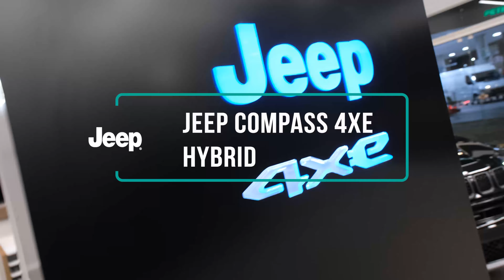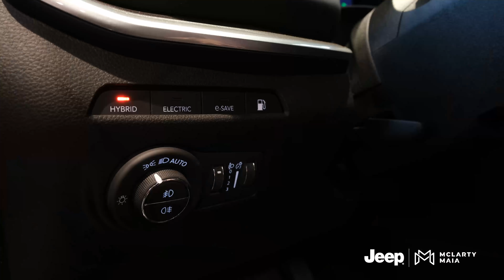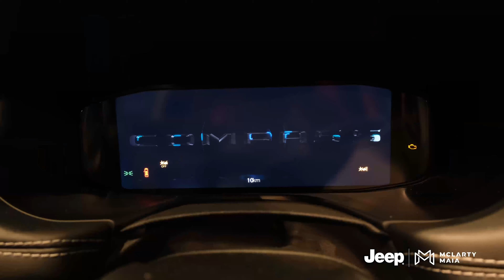Jeep Compass 4xe Hybrid | Motor Híbrido com 240cv e 927 km de autonomia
A Evolução do 4x4 ficou ainda mais eletrizante com o primeiro Híbrido Plug in da Jeep, o Novo Compass 4xe. Sua nova tecnologia híbrida trouxe uma motorização com maior potência e desempenho, totalizando 240cv quando combinados. São 3 modos de condução: elétrico, e-save e híbrido, garantindo uma autonomia incrível de até 927 km e uma dirigibilidade ainda mais sustentável e econômica. O Jeep Compass 4xe veio para revolucionar o segmento de carros elétricos no Brasil. Que tal fazer parte dessa evolução?

Entre em contato com a nossa loja e agende um test-drive!